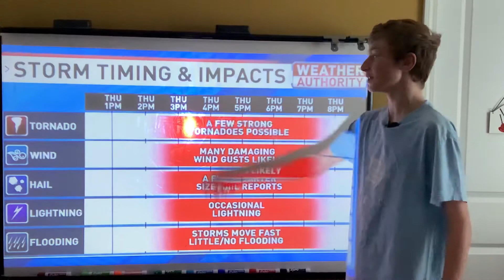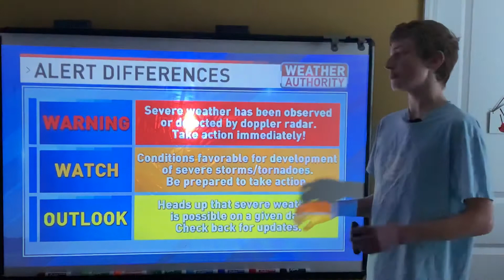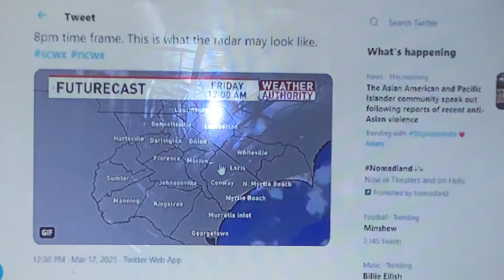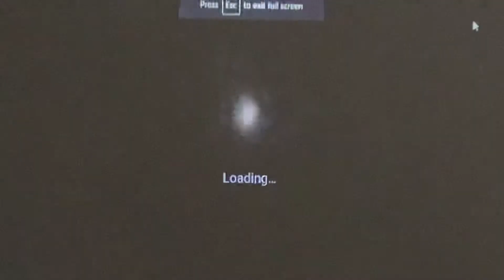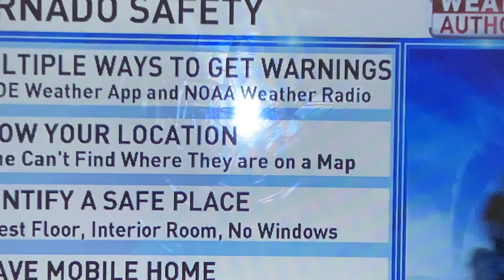Local Severe Weather Outbreak Forecast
This video features the latest forecast for our local area as a potentially dangerous severe weather outbreak heads towards our area tomorrow afternoon.